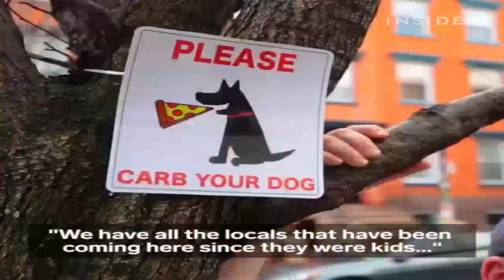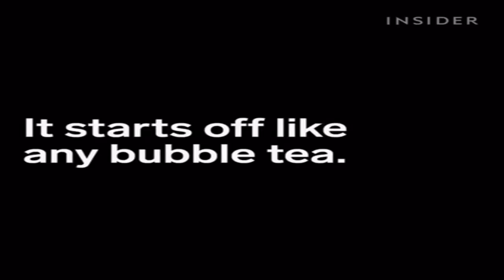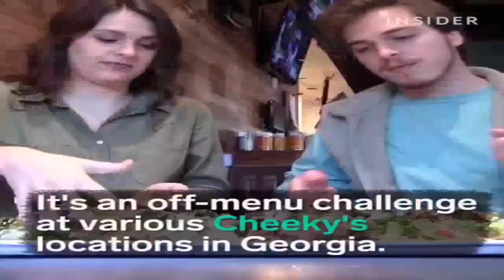Tasty Recipes, Best Videos Best Foods, Collation, Appetizers And Cakes From Instagram Compilation #